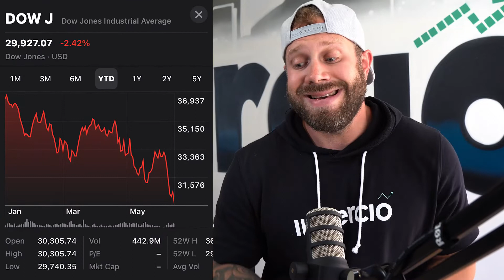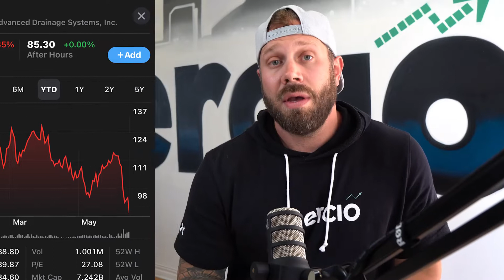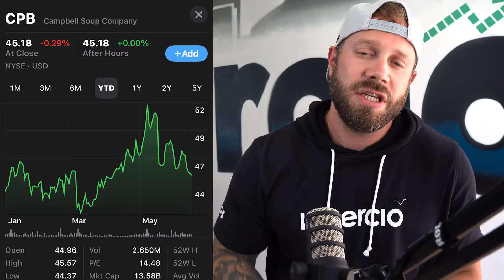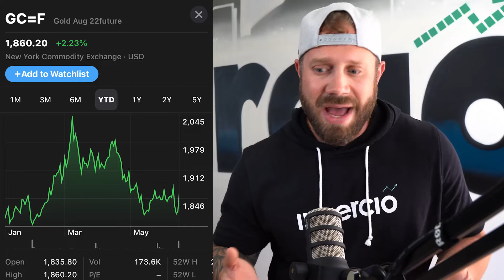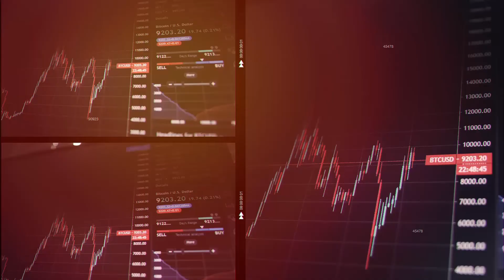Invercio Resultats Trimestriels | Le Krach arrive!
Qu'arrive-t-il à la Bourse ? Pourquoi n'avons-nous pas eu de résultats trimestriels cette semaine ?
Rejoignez notre PDG sur cette vidéo et découvrez pourquoi il ne nous donne plus de bonnes nouvelles.